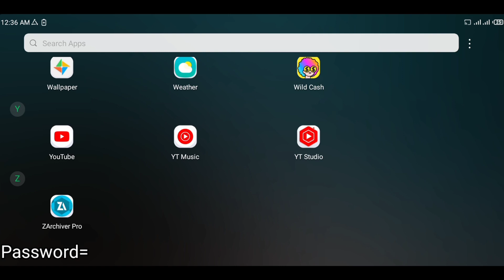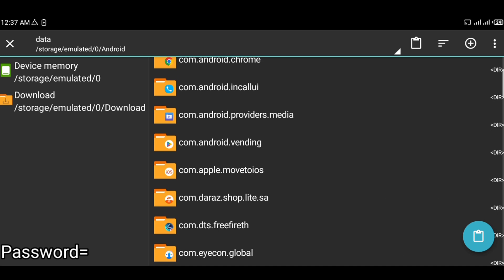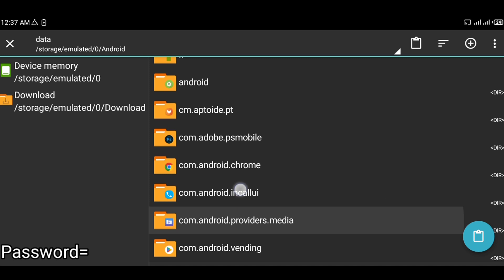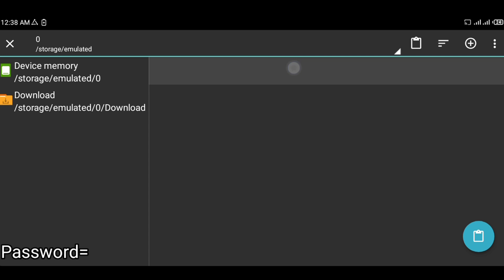free fire & free fire max high sensitivity config file ob37 like iphone feel 60fps HDR Anti-ban100%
I phone sensitivity config Free fire and free fire max  100% Anti band use in main I'd

link config 👇

Free FIRE :-

your quarry

1 free fire headshot config file
2 headshot config file free fire
3 auto headshot config file free fire
4 free fire auto headshot config file
5 free fire headshot config
6 free fire no drag headshot config
7 config file
8 free fire new update headshot config file
9 anti ban config free fire
10 drag headshot config file
11 headshot config file free fire max
12 character fix headshot config file
13 config
14 macroff
15 new aplikasi auto headshot free fire
16 after ob37 update free fire headshot config file
17 after ob37 update free fire headshot config file
19 auto headshot config file
27 ff headshot config file
28 free fire new update config file
29 after obb37 updated config file
30 free fire high sensitivity config file
31 new update headshot config file free fire
32 obb37 updated config file free fire
33 free fire i phone sensitivity config file
34. iphone sensitivity free fire max config file
35. free fire free fire
36. ff no drag headshot config
37. ff antiban headshot config
38. after update headshot config
39. free fire no drag headshot config file today
40. free fire drag headshot config file today
41. free fire antiban headshot config
42. ff new config
43. free fire today config
44. ff today config
45. ff dpi sensitivity config
46. ff high sensitivity config
47. ff high dpi sensitivity config
48. ff iphone sensitivity config
49. free fire live free fire headshot config free fire hack free fire hack
50. iphone sensitivity free fire config file today
51. iphone sensitivity free fire config file ob37
52. iphone sensitivity free fire config
53. free fire iphone sensitivity settings
54. free fire iphone sensitivity config file
55. gwh yt 3m
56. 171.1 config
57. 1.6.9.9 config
58. 60fps config
59. 999+dpi config
60. high sensitivity config
61. high dpi config
62. frefire 60fconfig file
63. fix lag ff
64. dix lag ff
65. free fire config
66. free fire today best config
67. free fire max vskin config
68. free fire max vbot config
69. how to fix lag lag in free fire
70. ff lag fix config today
71. free fire max fix lag config
72. free fire max lag fix config
73. free fire lag fix config file
74. free fire max i phone sensitivity config file
75. how to hack free fire free fire hack
76. free fire max lag fix config file
77. ff lag fix config
78. free fire today lag fix config file
79. data coonfig free fire
80. no lag config file download
81. free fire config file for 1gb ram
82. lag fix config file for free fire
83. free fire 60fps config file
84. config file download free fire
86. auto headshot config
112. auto headshot script file
113. headshot file
119. free fire new update lag fix config file
168. headshot setting
169. headshot sensitivity
170. best sensitivity
171. new headshot setting free fire
172. free fire headshot setting
173. free fire auto headshot sensitivity
174. auto headshot sensitivity settings
175. after update best sensitivity settings
176. new sensitivity settings after update
177. best sensitivity for free fire
178. new sensitivity free fire
179. new sensitivity settings
181. free fire auto headshot config file mediafÄ±re no password ob37
182. free fire auto headshot config file mediafÄ±re no password ob37
183. free fire config file headshot me
184. free fire auto headshot config file download
185. free fire headshot hack config file
186. headshot config file free fire
187. high sensitivity config file for free fire
188. glitch file for free fire
189 whait 444 glitch file
190 sensitivity config file free fire
191 free fire headshot config file new update no password mediafÄ±re
192 free fire headshot config file today
193 free fire headshot config file ob37
194 free fire headshot config file ob37
195 free fire headshot config file ob37 update
196 free fire headshot config file ob37 update